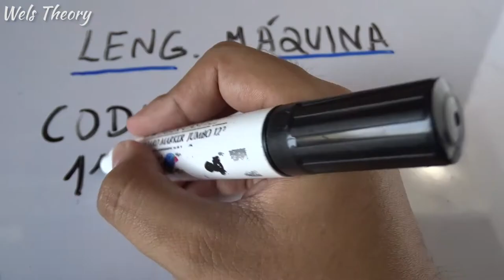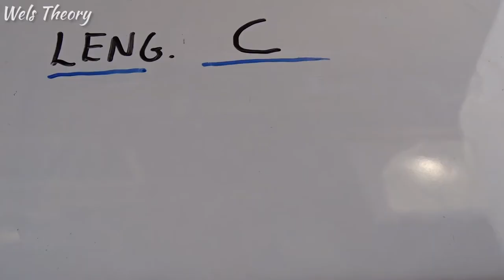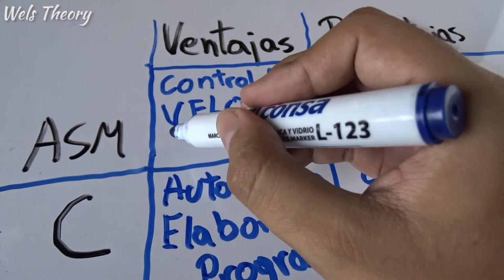¿Cuál es mejor? ASM o C | Wels Theory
Este vídeo es una comparativa entre ASSEMBLER (ASM) y C, pero para eso explicaremos desde lenguaje máquina hasta ver las ventajas y desventajas de assembler (asm) y C.

Compartelo.

Gracias...